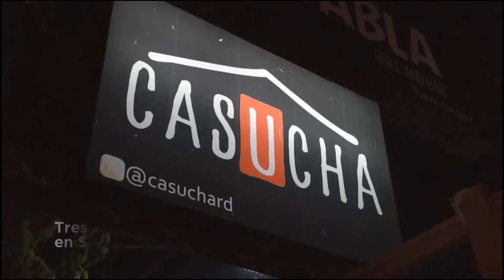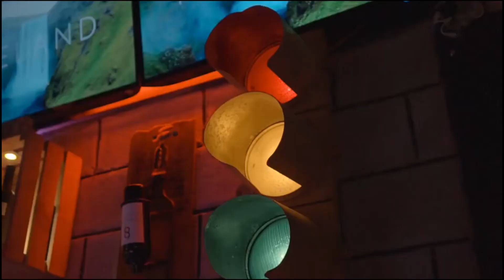MUNDO LATINO 4-20-2022